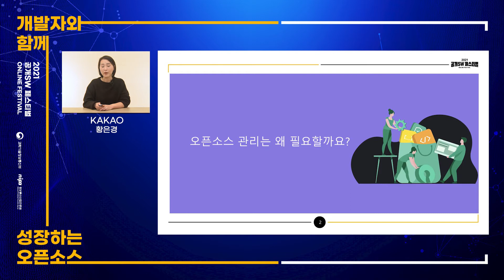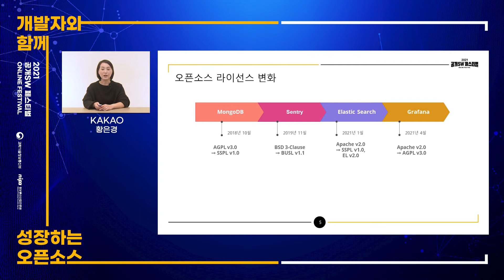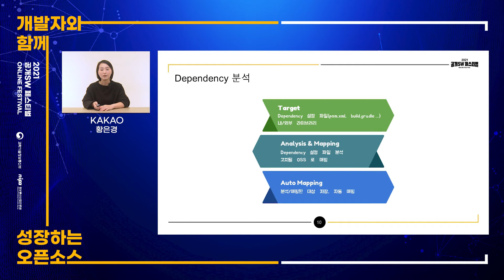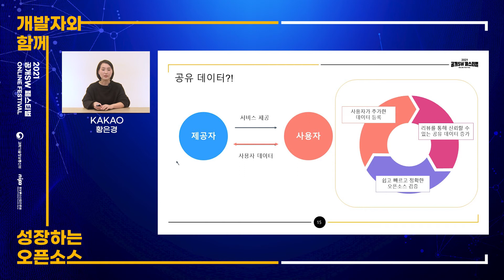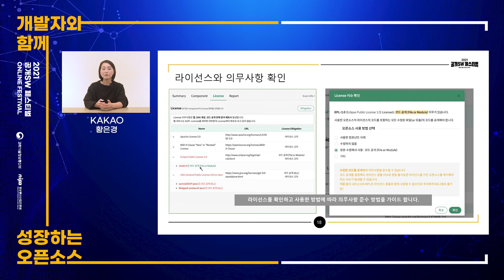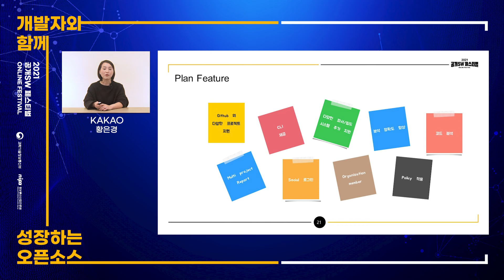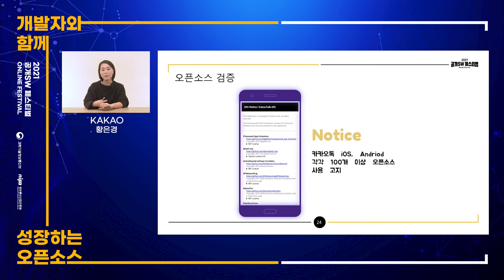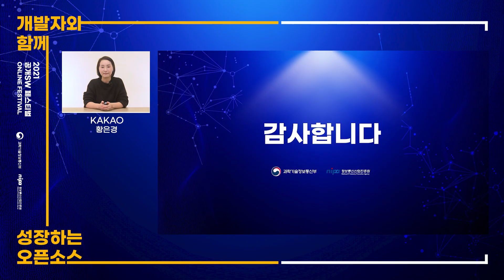2021 공개SW 페스티벌 기조강연 3 "오픈소스 관리 서비스와 기업의 역할" 황은경(KAKAO)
2021 공개SW 페스티벌 기조강연 3
발표제목 : 오픈소스 관리 서비스와 기업의 역할
발표자 : 황은경(KAKAO)

간략내용
전 세계 대부분의 기업들이 오픈소스를 사용하고, 사용 비중도 높아지고 있습니다. 프로젝트에서 사용하는 수많은 오픈소스를 올바르게 사용하고, 관리하기 위한 기업의 고민과 관리방안을 공유합니다. 오픈소스관리를 시작하는 기업과 개발자를 위해 오픈소스 관리 서비스를 공개한 이유, 그리고, 카카오의 오픈소스 활동과 계획을 이야기합니다.